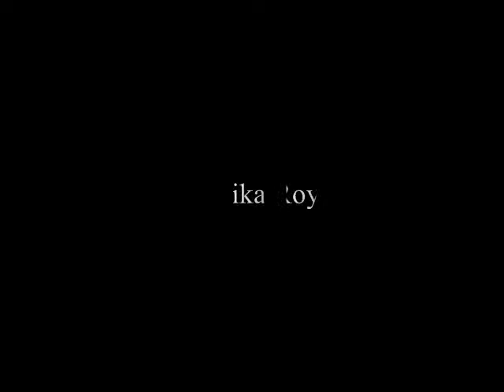THE WORKSHOP : TRAILER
EXTRACTS FROM THE 2ND ANNUAL WORKSHOP ON CONTEMPORARY DANCE AND BODY MOVEMENTS ORGANIZED BY RUDRAGNI DANCE GROUP FROM 4TH JUNE TO 9TH JUNE 2013. THE DOCUMENTARY EXHIBITS THE GRADUAL JOURNEY OF A GROUP OF DANCERS INTO PERFECTION FOR THE PERFECT PRESENTATION.